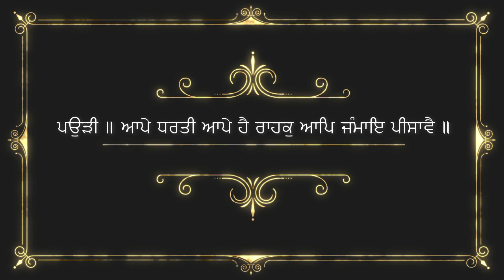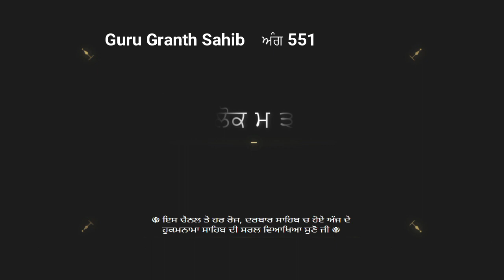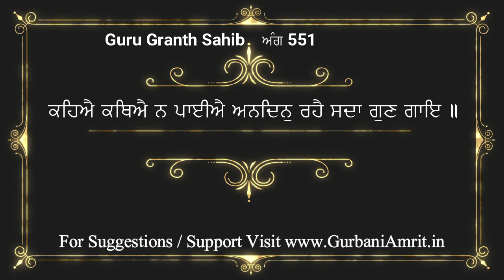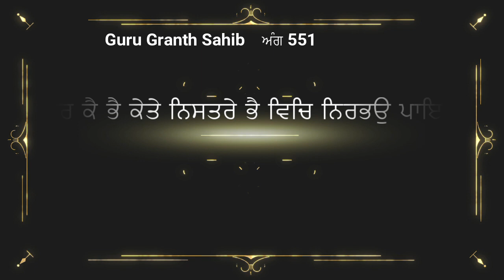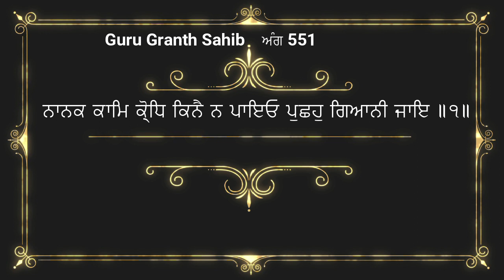ਅੰਗ 551 ਸ਼੍ਰੀ ਗੁਰੂ ਗ੍ਰੰਥ ਸਾਹਿਬ ਜੀ ਦੀ ਸੰਖੇਪ ਵਿਆਖਿਆ Brief explanation of Ang 551 Sri Guru Granth Sahib